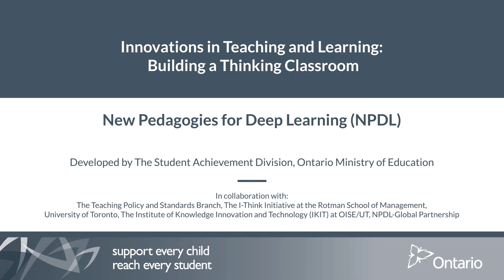New Pedagogies for Deep Learning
Developed by The Student Achievement Division, Ontario Ministry of Education, this series of ten videos was produced in collaboration with The Teaching Policy and Standards Branch, The I-Think Initiative at the Rotman School of Management, University of Toronto, The Institute of Knowledge Innovation and Teaching (IKIT) at OISE/UT, and NPDL-Global Partnership

See also MichaelFullan.ca and NPDL (deep-learning.global)